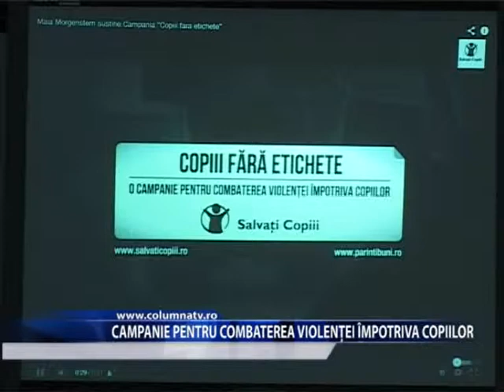CAMPANIE PENTRU COMBATEREA VIOLENTEI IMPOTRIVA COPIILOR (Columna Tv)